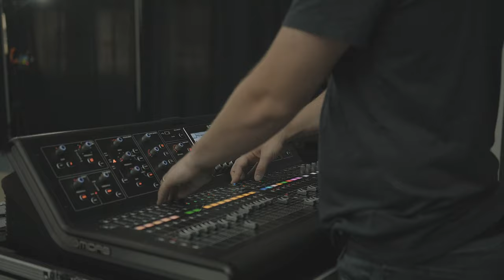Discovery 10 Year Anniversary Movie